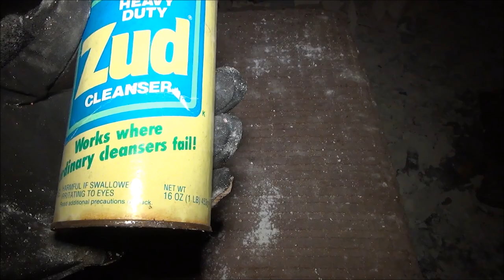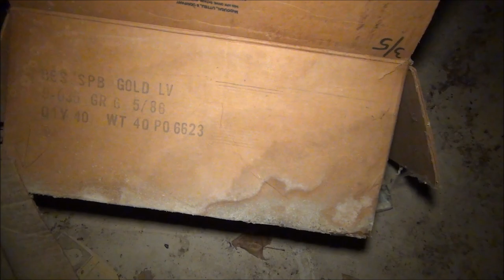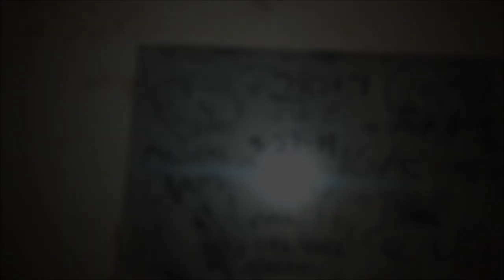(P2) WHAT WAS DISCOVERED / ASYLUM / TREASURES | Hobie Katt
OTHER ADVENTURES 💢